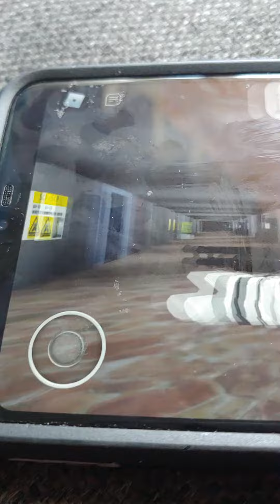SCP 096(ROBLOX)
scp-096 is mad